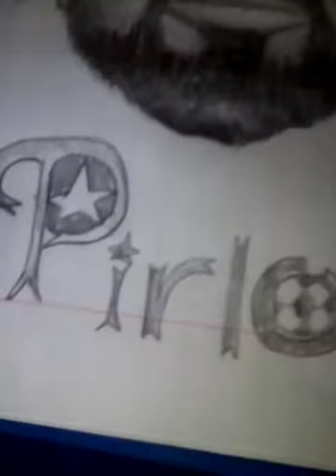TELL ME IF HE DOESN'T LOOK LIKE ANDREA PIRLO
100%REAL... Trust Me